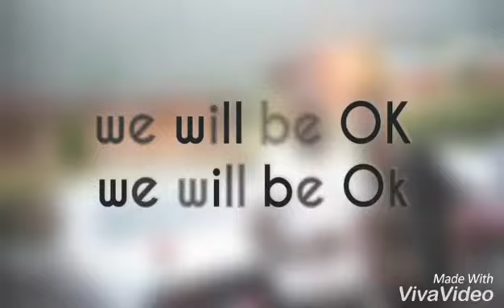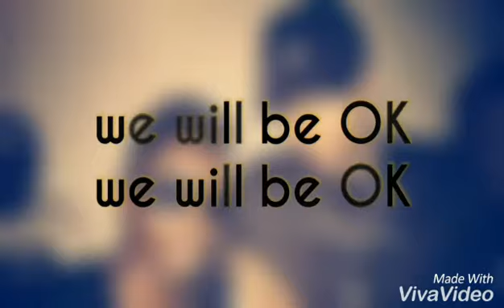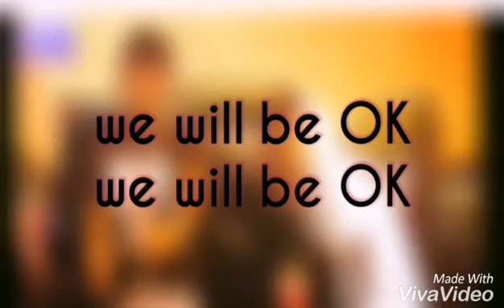MY GUY - Lyrics Video SHATTA WALE